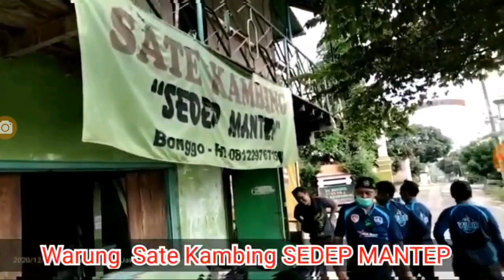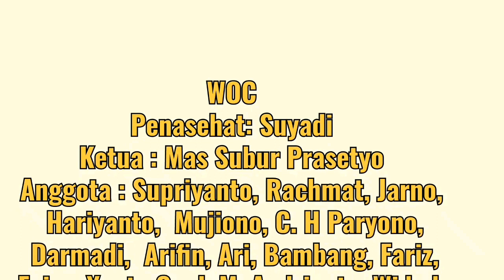GOWES DAN KULINER SRAGEN. Sate Kambing Sedep Mantep Pak Yono Bonggo Kedawung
Gowes Pagi Bareng WOC Sragen Gowes adalah kata lain dari bersepeda. WOC adalah singkatan dari Widoro Onthel Club. Salah satu club gowes (bersepeda) yang ada di Sragen. Tepatnya di kampung Widoro RT 54 RW 12 Sragen Wetan Sragen. sepeda yang dipakai adalah sepeda gunung (mountain bike). Di setiap kegiatan gowes WOC selalu memberi laporan atau reportase super kocak perjalanan. Reportase WOC adalah Bapak Calon Haji Paryono . Reportasenya kocak, lucu-lucu dan sangat gokil. Dan kali ini laporan dari reporter WOC lebih heboh dari pada biasanya.
Sejuk dan segar, suasana di hutan karet antara Kedawung dan Kerjo , udaranya yang sejuk segar yang terasa. Daerah ini terletak di lereng gunung Lawu., Setelah Gowes kami Kuliner Sate Kambing di warung Sedep Mantep Pak Yono Bonggo Kedawung Sragen, harga sate nya murah meriah Sekitar Rp 20.000 per porsi dengan minuman teh atau es teh.
Untuk Link map Sate Kambing pak Yono di bawah ini